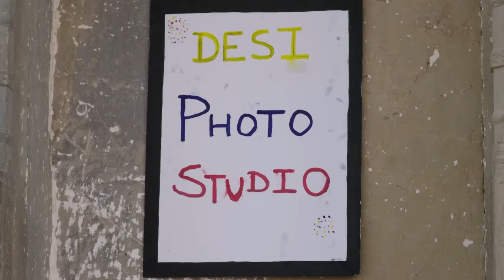Ragini insults a foreign girl | Agnifera | Full Ep. 246 | And TV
👉To Download the Zee5 Mobile App (Android) Click The
👉To Download the Zee5 Mobile App (Apple) Click The

Ragini and Anurag have mysteriously disappeared, and rumors are swirling about where they might be. It turns out they’ve been caught in a romantic escapade, enjoying some secret time together away from prying eyes. Their sudden absence has everyone buzzing, but the couple seems blissfully absorbed in their own world, leaving onlookers both curious and amused.

Show Name: Agnifera
Producer/Star Cast: Ankit Gera, Mohak Khurana, Simran Kaur, Yukti Kapoor
Episode No: 246

About Agnifera :
Ragini, an extrovert, and Shrishti, a law student, are in love with Anurag, an MBA graduate. However, Ragini forcefully marries him, leaving Shrishti to marry Anurag's younger sibling, Vishu

कहा खो गए Ragini और Anurag? | Agnifera | Ep 246 | Full Episode | &TV